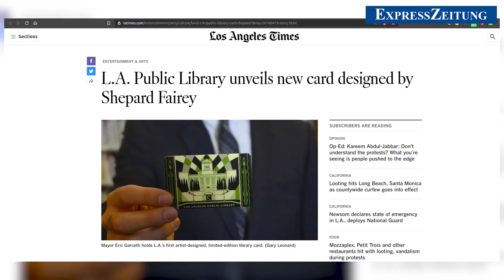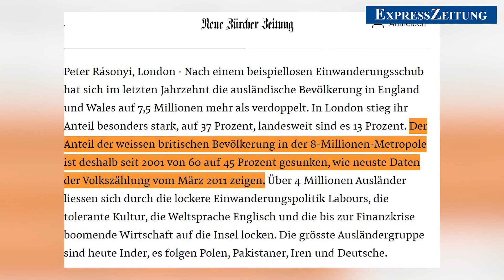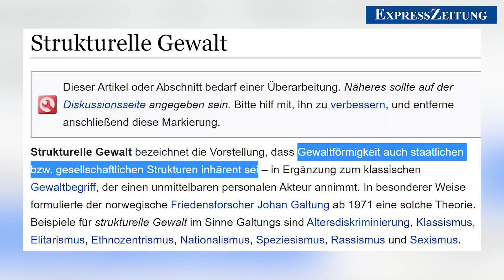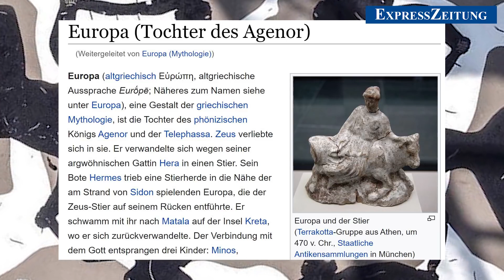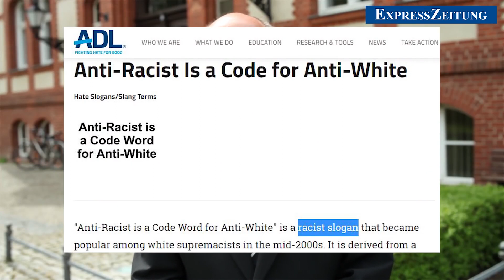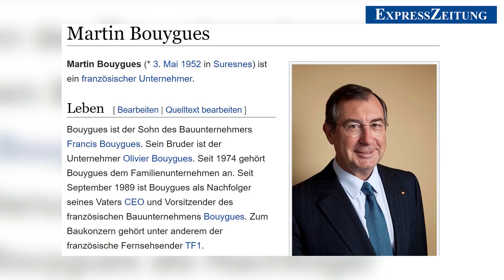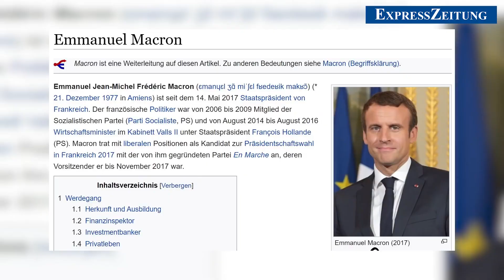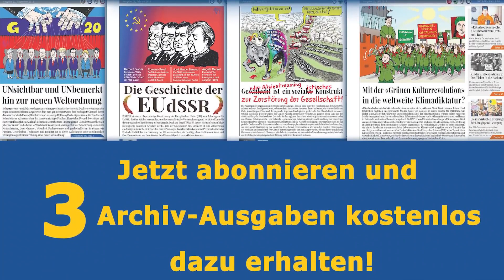Enthüllt: Wie ein Künstler den Völkermord an den Weissen prophezeit